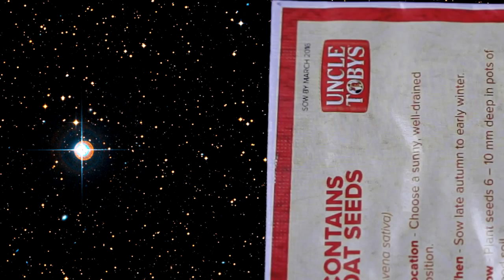2015: A Space Oatdyssey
My entry for the Uncle Toby's 'Grow Our Oats To Win' competition.